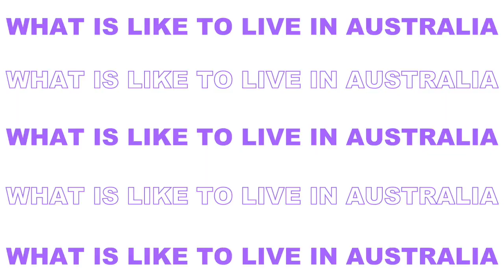オーストラリア３年目！住んでみて気付いた事をまとめてみた。オーストラリアあるある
どうも皆さん、こんにちは。
オーストラリア在住のChi(ちー)です！
本日は、オーストラリアに住んで３年目の私が、オーストラリアに住み始めて気付いた事をまとめてみました。
＊基本的に私の個人的な意見になりますので、人それぞれ経験によって変わってはくると思いますが、一意見として見て頂けたら幸いです☺️

本日も動画見て頂き、本当にありがとうございます！

また、ブログでもオーストラリア生活で役立つノウハウ、英語についても記事を週に3つ出しておりますので、興味のある方は是非チェックしてみてください。

Song: See you by Ikon